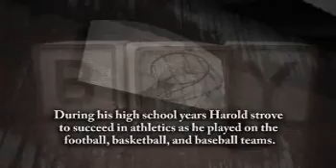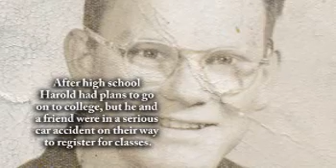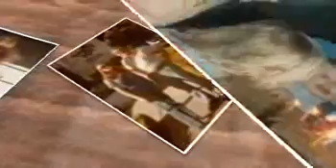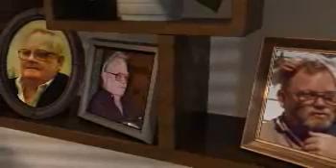Harold Goodrich - Life Story Digital Film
Life Story Funeral Homes present the life of Harold Goodrich of Ovid, MI. To read the obituary of Harold Goodrich, to read the full Life Story, or to leave a memory or comment, please